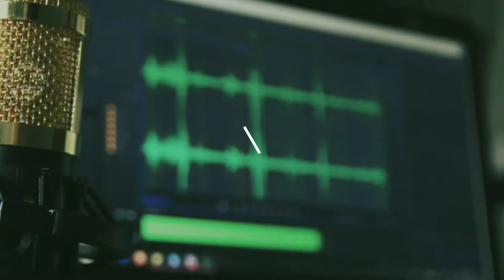Is there unnecessary hate for, Magic Johnson, right now?